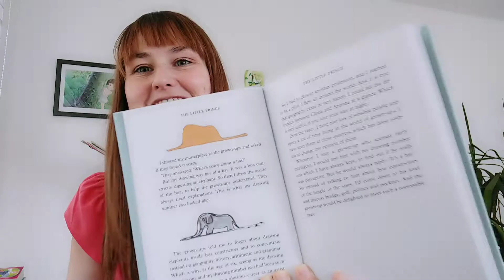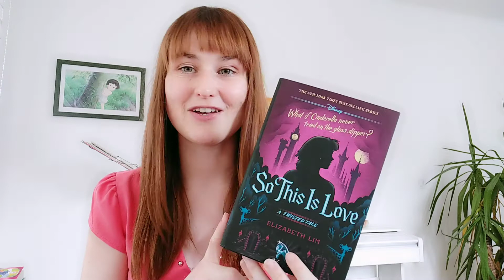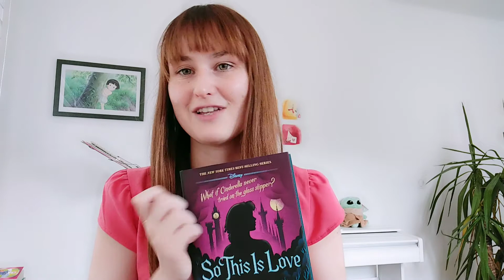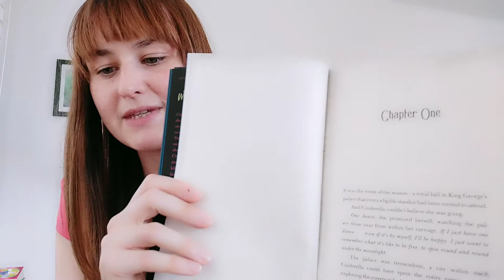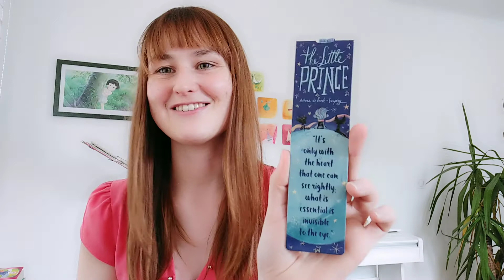Deuxième livre lu ! The Little Prince d'Antoine de Saint Exupéry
Bonjouuur ! =D

Aujourd'hui une petite vidéo sur un livre si bien : Le Petit Prince d'Antoine de Saint Exupéry, en anglais (oui oui, même si je n'ai pas résisté à le lire en français dans la foulée) ! C'est un livre qu'on dévore avec le cœur ! *o*

Mon troisième livre en anglais sera celui-ci :
So This is Love d'Elizabeth Lim !

Franchement, j'ai hâte :D Merci à celles qui me l'ont conseillé ! ;D

Et, enfin, je vous présente Moriarty le bonsaï ! Longue vie à lui !

J'espère que vous allez tous bien ! :D

PS : Désolée pour les deux micros bug dans la vidéo T.T